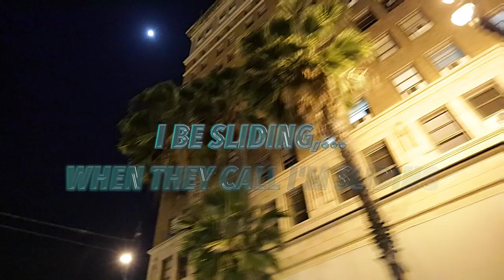Astro - Eastsidin ft Tayf3rd x Tone (Official lyric Video) Shot by @Joéy◆ϟinco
long beach stand up!